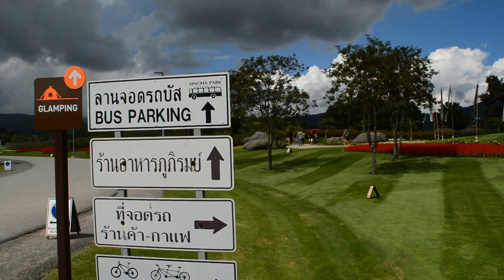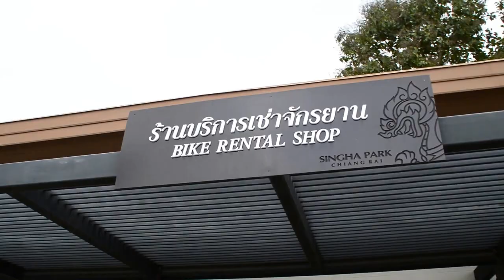Thailand - Chiang Rai Singha Park Road Classic 2016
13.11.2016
Nikon D3200
Chiang Rai. Park Singha i zawody rowerów górskich.